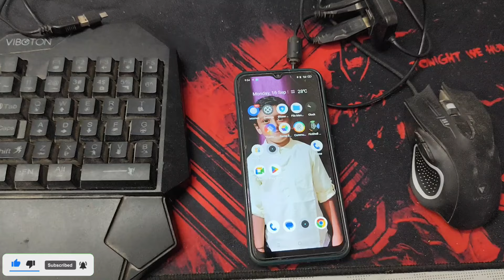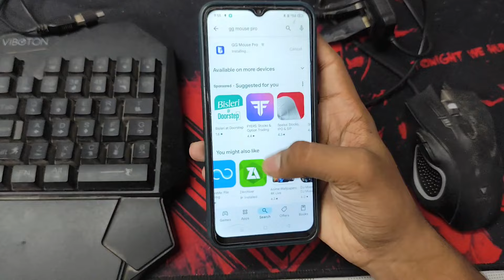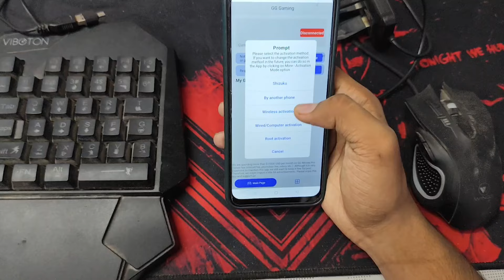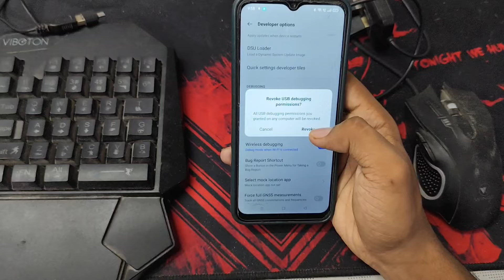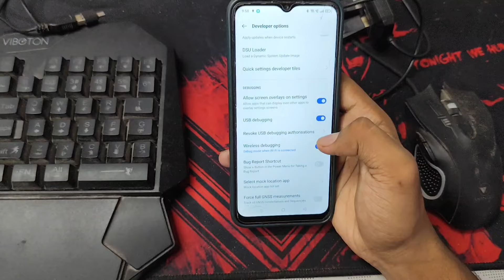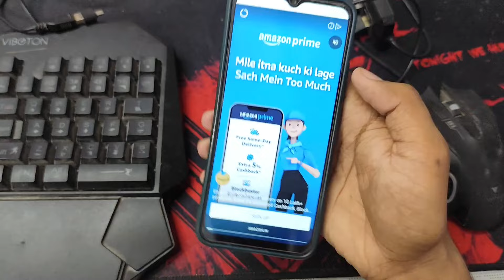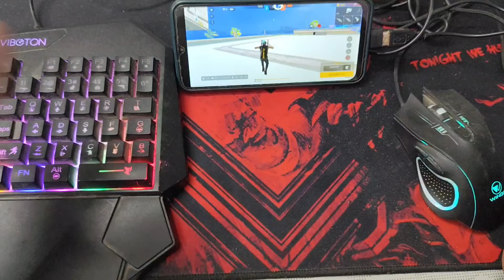GG MOUSE PRO NEW UPDATE ALL PROBLEM SOLUTION | HOW TO PLAY FREE FIRE WITH KEYBOARD AND MOUSE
Keyboard and mouse mobile connect
1 vs 1 keyboard and mouse custom game play
Keyboard mouse free fire game keyboard mouse free fire new app
Keyboard mouse se phone me mein free fire game play
Panda mouse pro se fre e fire kaise khele
Phone main keyboard and mouse free fire main fast emote kaise karen
Fast emote on mobile
Fast emote panda mouse pro main kaise mare
free fire khelne ke liye keyboard mouse
Free fire khelne ke liye keyboard aur mouse
Free fire khelne ke liye keyboard setting kaise karen
Panda mouse pro Activation single phone
Panda mouse pro se free fire kaise khele
Panda mouse se free fire kaise khele
Panda mouse pro key mapping
Panda mouse pro keyboard not working
Panda mouse pro download
Panda mouse pro Activation problem
1 key sit up GLOO WALL tips and trick
1 key sit up gloo wall tips and trick
Keyboard and mouse on mobile 1 key sit up gloo wall
Keyboard and mouse on mobile 1 key fast gloo wall tips and trick
1 key sip up gloo wall tips and trick
1 key fast gloo wall tips and trick
Keyboard and mouse on mobile 1 key sip up gloo wall
Keyboard and mouse on mobile 1 key fast gloo wall